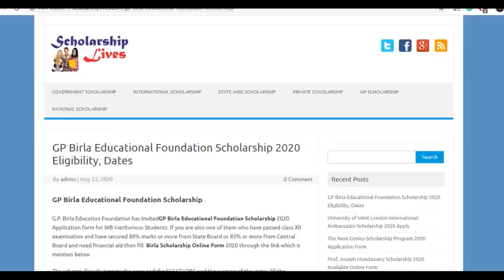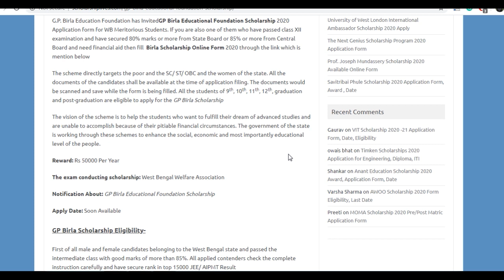GP Birla Educational Foundation Scholarship 2020 Application Form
G.P. Birla Education Foundation has invited GP Birla Educational Foundation Scholarship 2020 Application form for 12th Pass Students